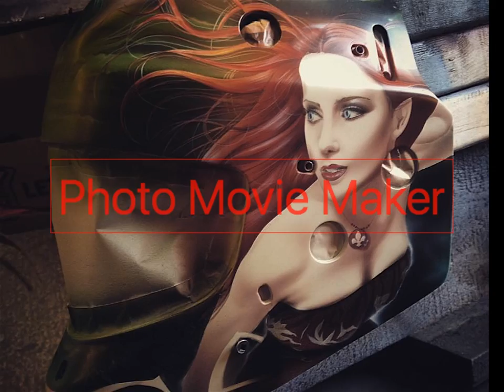Montage photo masques hockey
Montage photos air-brush masques hockey mask